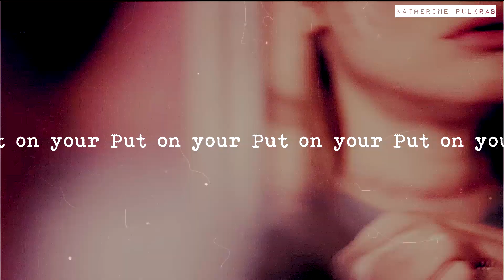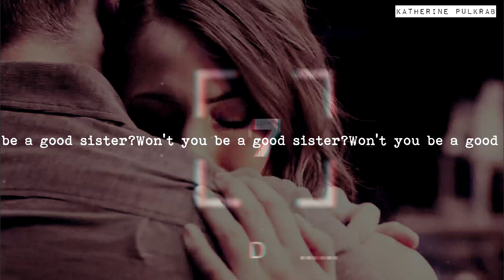Thea/Sam/Lydia - Dollhouse (DHC)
†HD is the best choice†
So I decided that I will make video for Dollhouse contest too and here is. As I've said a million times I'n not good in fast effect videos and this video just proved it. I tried some new effects and I didn't know how they works so I used them wrong (I think). but I hope that it isn't so terribly embarrassing and you will forgive me. I hope that my abilities to effect videos will be better for some time :) And I will learn every effect what I want to know because there are still a lot that I don't know. And then I will have good effect video (I hope)... :D
And to the selection of female characters... It was hard for me choose them because there aren't so much womens that I like and little which fits with this song. but I chose these because
Sam one of my fav characters ever because she's perfect (I like the character type as she is)
Thea is just from Arrow and I like everything from Arrow
And Lydia is my fav character... and I love everything on her so I need to use with this song...
BTW every comment makes me happy! :)
† Fandom: Thea (Arrow), Sam (Stuck in Love), Lydia (Teen Wolf)  †